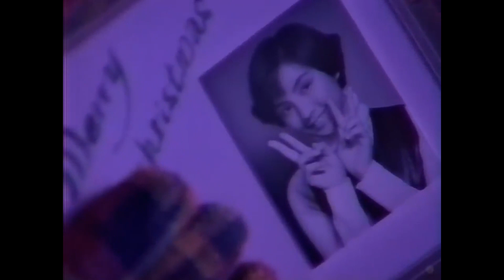야마시타 타츠로 VS. 카도마츠 토시키 2부 ~ 중기/전성기 음악세계 편 - feat. 아침(Achim)의 유정연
가수, 작곡가, 프로듀서로서 맹활약했던 야마시타 타츠로와 카도마츠
토시키의 음악세계를 한국 시티팝의 레전드, 아침의 유정연씨롤 모시고
비교 분석해보는 그 두 번째 시간으로, 중기/전성기 시대를 알아봅니다.

소개 곡목: Yamashita Tatsuro(山下達郎) - Sparkle
                   Kadomatsu Toshiki(角松敏生) - I Can Give You My Love
                   Kadomatsu Toshiki(角松敏生) - Tokyo Tower
                   Yamashita Tatsuro(山下達郎) - Christmas Eve
                   Yamashita Tatsuro(山下達郎) - You Belong To Me
                   Kadomatsu Toshiki(角松敏生) -  ILE AIYE ～WAになっておどろう

연출 & 편집: 임두건

장소: 하루 뮤직바